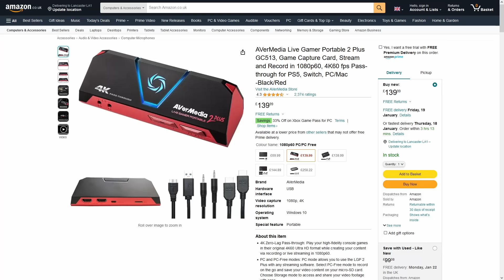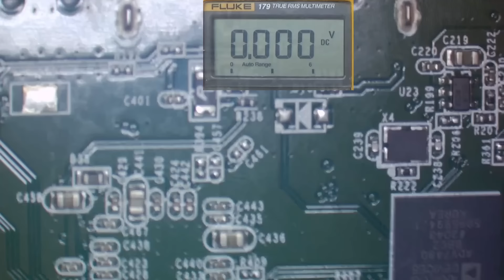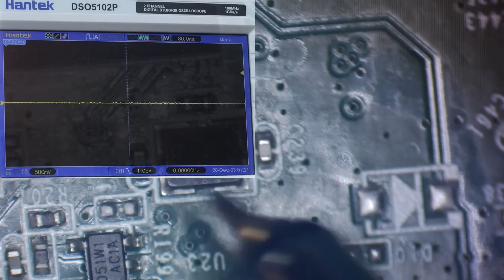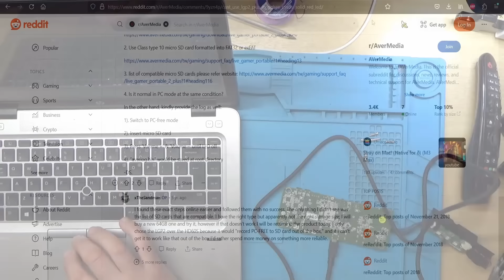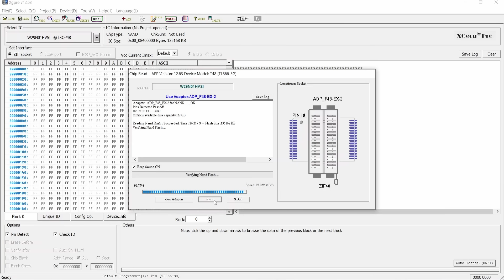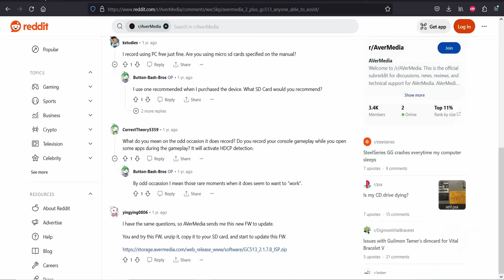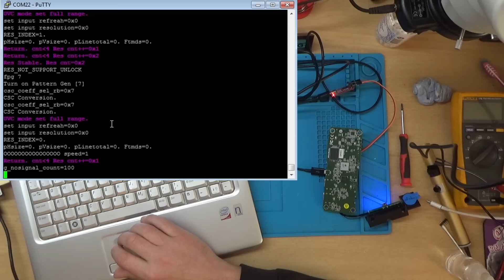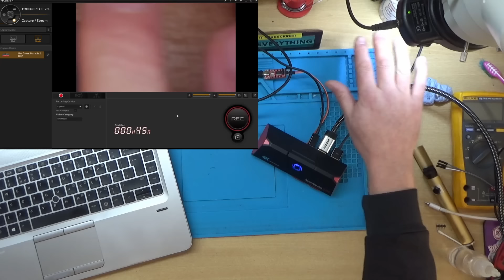Faulty AVerMedia Live Gamer Portable 2 Plus | Can I fix it?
Hello! In this video we're going to be looking at an AVerMedia Live Gamer Portable 2 Plus. It was advertised on eBay as faulty and having "No Power".
This turned out to be a bit of an unusual repair, and I spent quite a considerable amount of time and research on it, so I hope you enjoy :)

Link to all of the files I used for the GC510 an GC513

I'm not an expert, but I do enjoy trying to fix things.

It's free and you'll be notified when I upload more videos.

Some of the tools and equipment that I use:

The Famous Blue Mat
Infiray P2 Pro Thermal Camera
170 piece electronics tool kit (security bits)
SMD Tweezer set
Aixun T3A Soldering Station
Soldering Flux
Low Melt Solder : Cheaper Alternative
Grinding pen
Component Tester alternative (slightly cheaper)
Overhead Camera Mount I Use
Microscope Light (I use on my Trinocular)
AD409 Pro Microscope 10" Screen
Extra Long Torx Drivers(used on Milwaukee radio)
DC Power Adapter plugs 38 PCS
USB Power Meter Tester

Other Equipment:
Main Overhead camera: Sony HDR-CX450 with 3rd party remote and RODE VideoMic Pro
Other cameras: Canon G7X, iPhone 6
Microscopes: Amscope trinocular (clone) with FHD 48MP Camera V8
& Adonstar AD409 Pro.

Live Gamer Portable 2 PLUS Repair
Live Gamer Portable 2 Repair
Dead Live Gamer Portable 2
How to fix a dead Live Gamer Portable 2
How to fix a dead Live Gamer Portable 2 PLUS